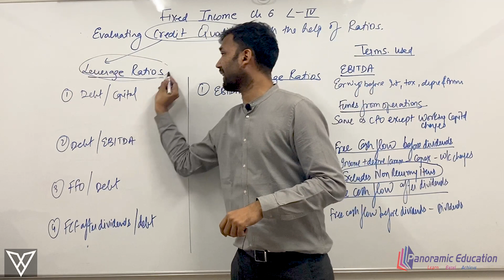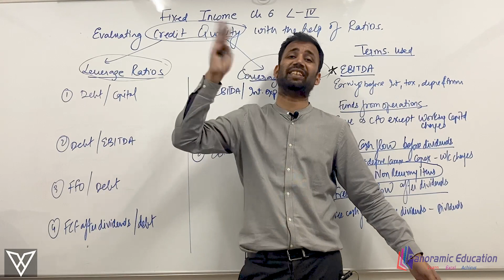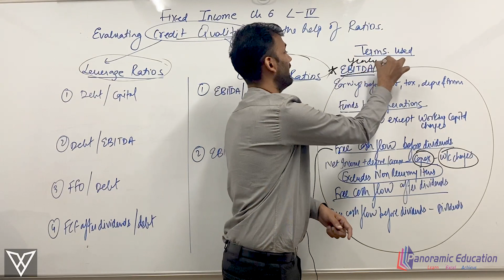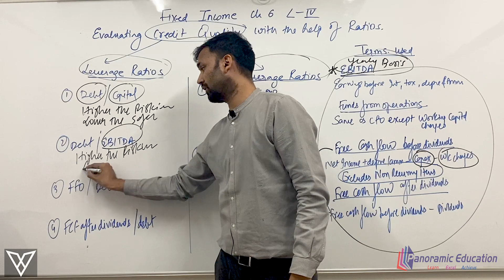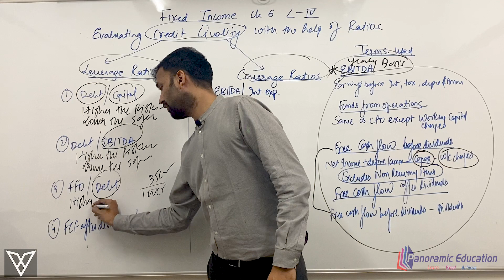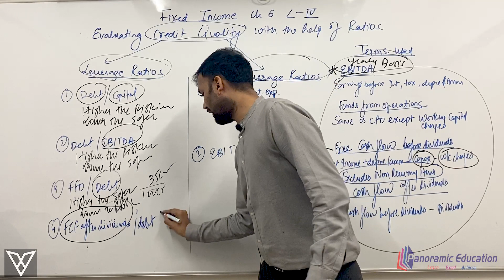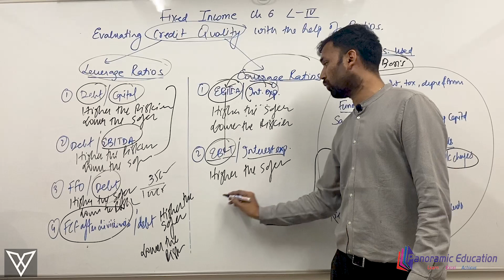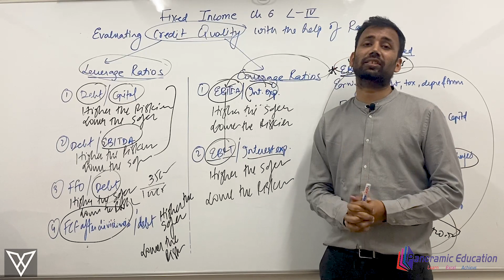evaluating credit qulity with the help of ratios